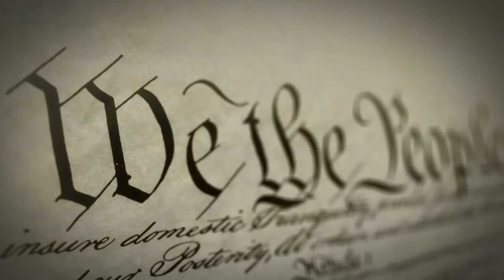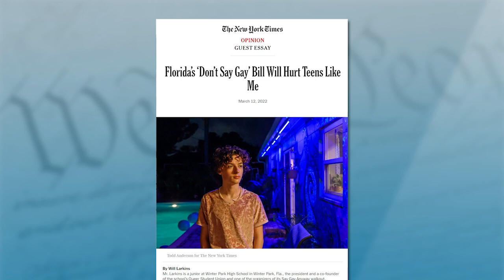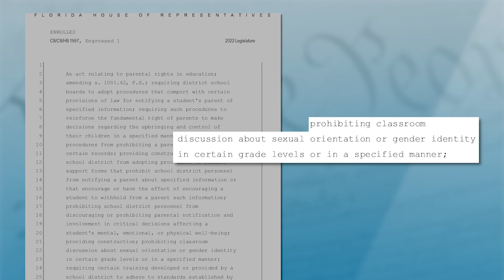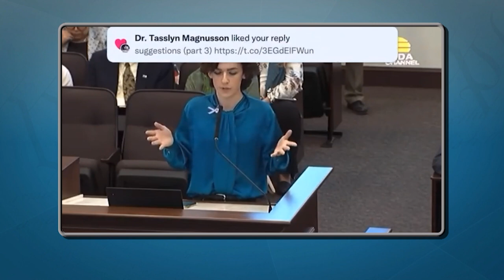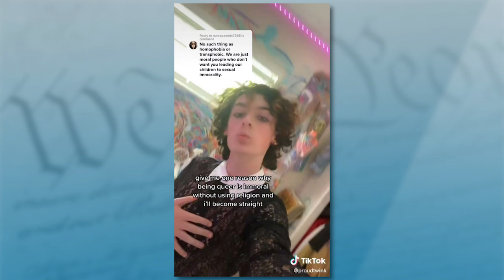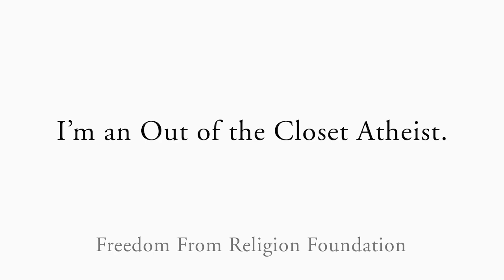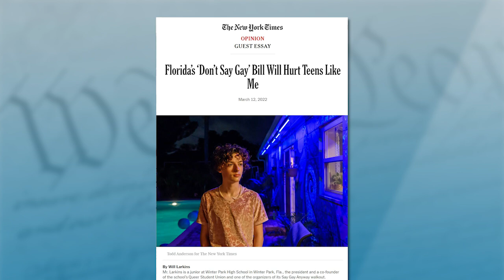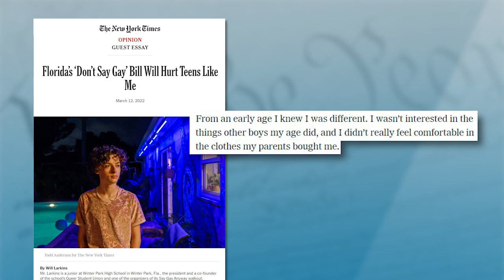Will Larkins: LGBTQ Rights Activist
A Florida high school student who is in the forefront of protests against Florida’s anti-LGBTQ “Don’t Say Gay” law is the guest on the Freedom From Religion Foundation’s “Freethought Matters” TV show this Sunday.

Florida's controversial Parental Rights in Education law, also known as the “don’t say gay” bill, outright prohibits or seeks to inhibit public schools from discussing or teaching about sexual orientation and gender identity. Will Larkins, a 17-year-old Florida student and nonbeliever, has spoken out against the harmful effects of this bill before the Florida Legislature, has coordinated a walkout of 500 students and has written an op-ed that appeared in The New York Times. FFRF is proud to name Larkins as a Catherine Fahringer student activist awardee, which carries a $5,000 scholarship.

“All of the oppression that I’ve faced my entire life, whether or not these people are religious, the hatred stems from ideals that come from religion, and it’s literally a human construct,” Larkins tells “Freethought Matters” co-hosts Dan Barker and Annie Laurie Gaylor. “I was born gay. You weren’t born religious. You can choose to stop going to church. I can’t choose to stop being gay.”